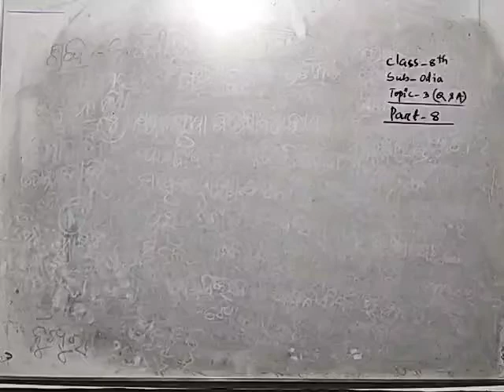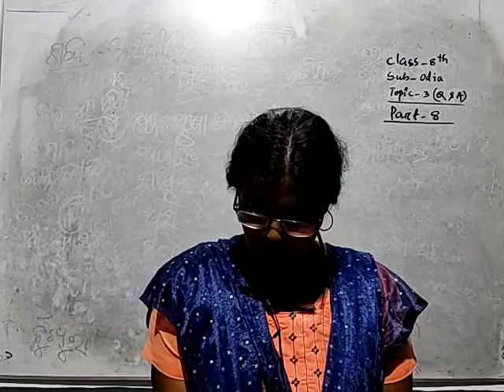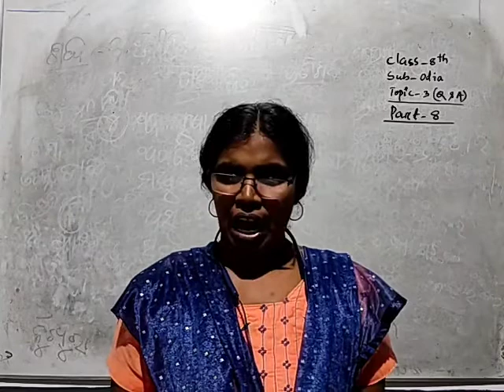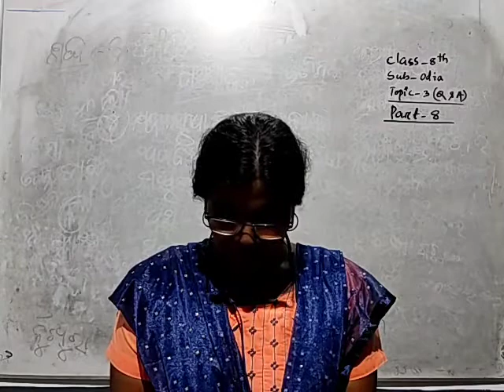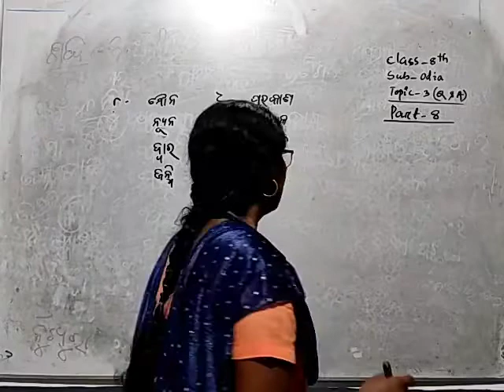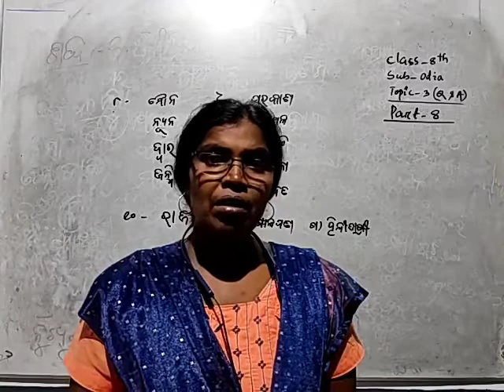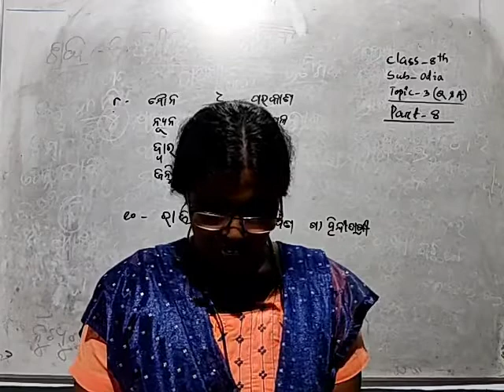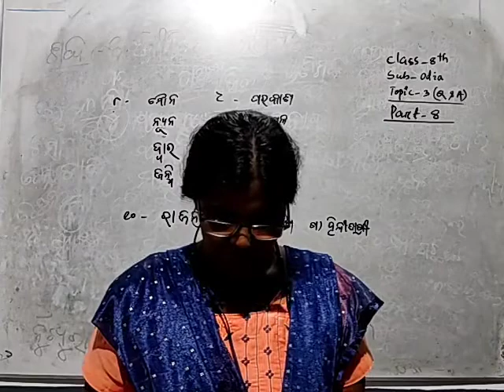class 8 odia topic 3 Q&A discussion part 8 s.a.i.e.c., iswarpur............